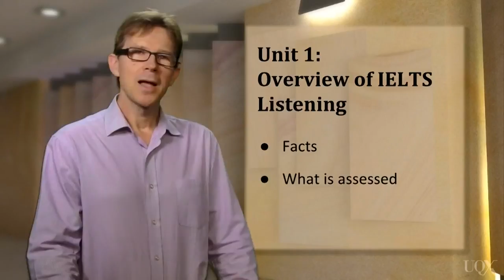IELTS Listening Test Overview Until 1